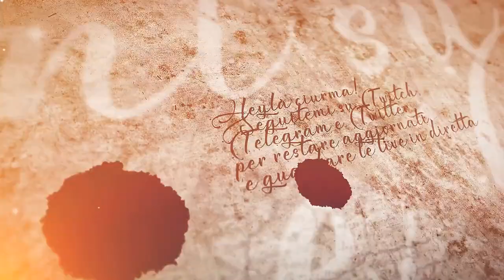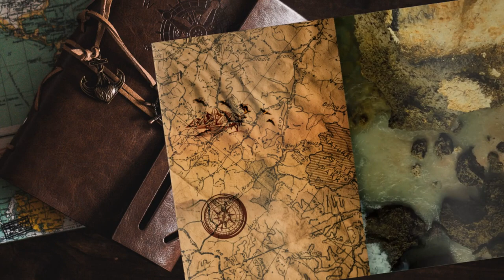Catone e Pompeo? - #74 Expeditions: Rome gameplay ita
Guerra all'Egitto da ora...